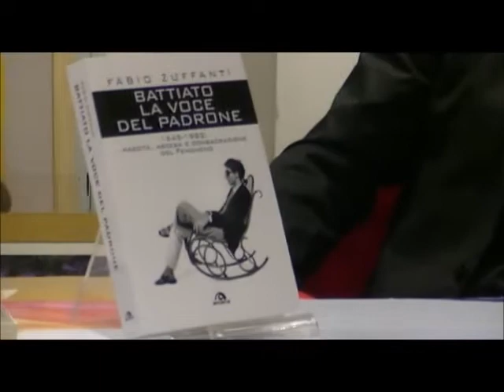Fabio Zuffanti presenta il libro "BATTIATO: LA VOCE DEL PADRONE"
Savona, La Feltrinelli Point, 10 maggio 2018
Introduce Athos Enrile
Riprese di Mauro Selis